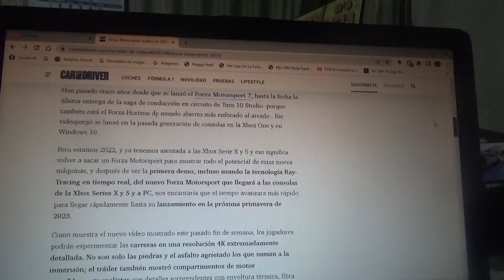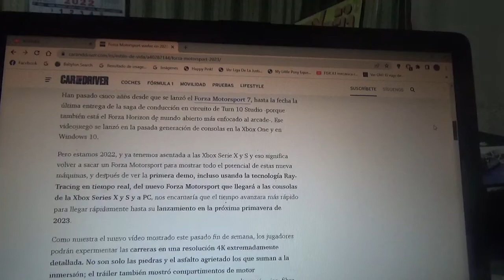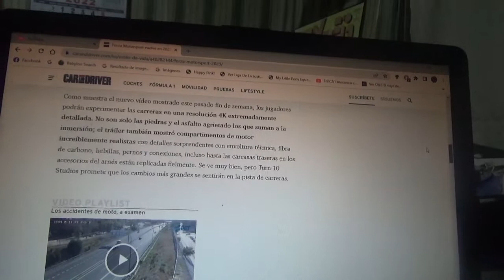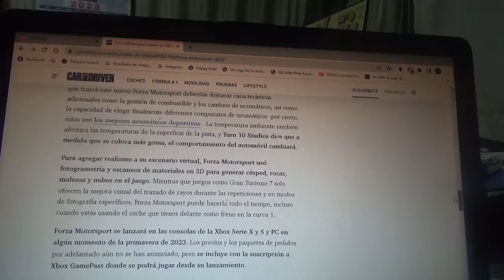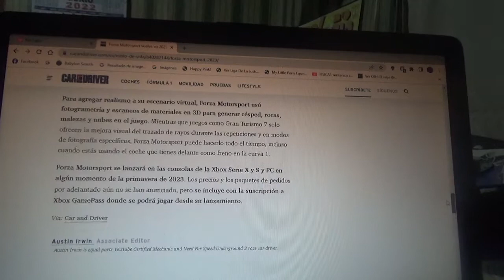Forza Motorsport regresa en 2023 y con mas realismo que nunca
Esta nueva entrega de la famosa franquicia de competencias de automovilismo virtuales se lanzará en la siguiente primavera de 2023 de Europa y EEUU y estará disponible para los modelos X y S de la Xbox Series y para PC